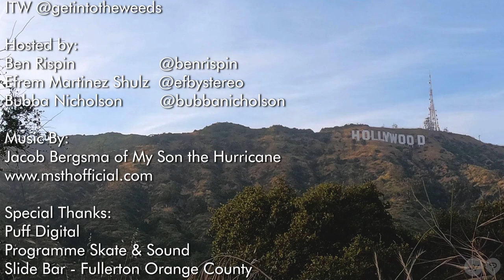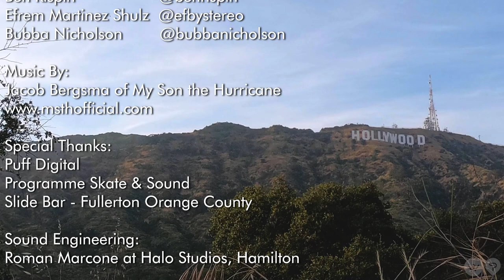Into The Weeds, Ep. 12 Get 'Into The Weeds' With Mama Troy Nowell of Sublime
On this week's episode of Into the Weeds (ITW), we're thrilled to have a very special guest: Mama Troy, aka Troy Dendekker, the wife of the late and great Bradley Nowell from the legendary band, Sublime. In this episode, Mama Troy gives us an exclusive peek into the world of Sublime and where she's at today, nearly three decades after Bradley's passing. She shares heartwarming stories about her relationship with the surviving band members, the exciting collaborations they've been cooking up lately, and even fills us in on how she and Bradley's son are doing. So, whether you're a diehard Sublime fan or just curious about what life is like after a major rock star's passing, you won't want to miss this one. Tune in, light up, and get ready to dive deep Into the Weeds with Mama Troy!

ITW - Audio Podcast Links